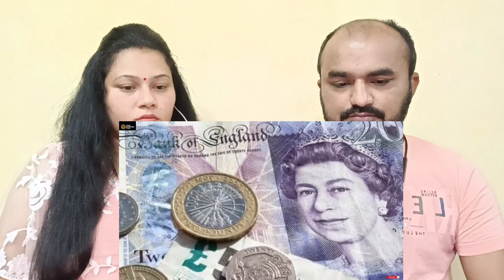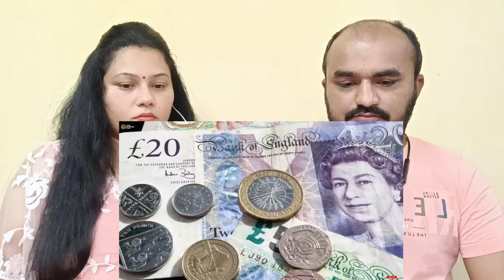Indian Couple Reaction | अंग्रेजों की हालत बाद से बदतर हुई, U.K GDP, Economy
Credits:
Original Video Link: